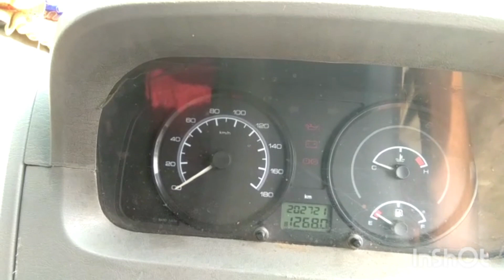sumo gold starting problem.......salf damage...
Avijit car advice e